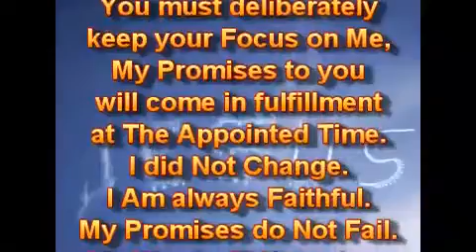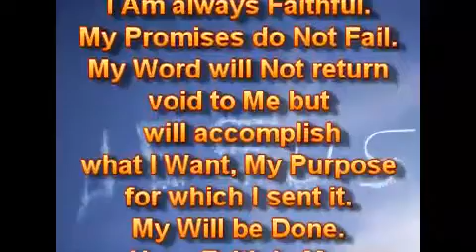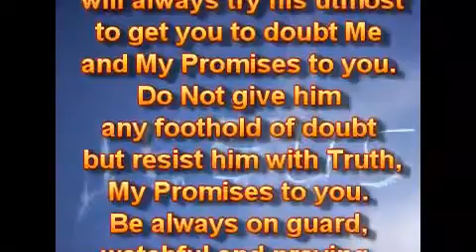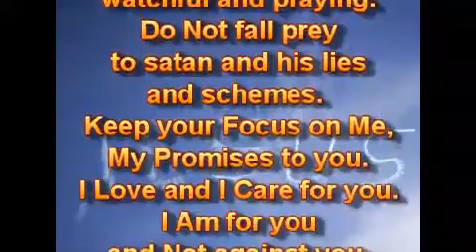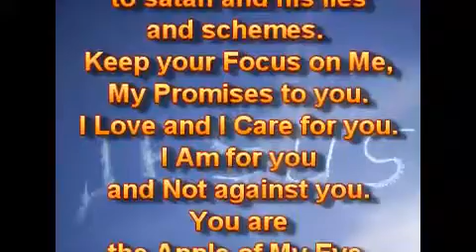Сосредотачивайтесь на Мне, на Моих Обетованиях.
02.10.19.
Вы должны сознательно Сосредотачиваться на Мне, Мои Обетования вам придут в исполнение в Назначенное Время. Я Не Изменился. Я - всегда Верен. Мои Обетования Не Подводят. Моё Слово Не вернётся пустым ко Мне, но исполнит то, что Я Хочу, Мою Цель, для которой Я послал его. Моя Воля будет Исполнена. Имейте Веру в Меня. Возложите всю свою Надежду и Доверие на Меня, Я Не Подвожу, и Я Не Разочаровываю. Я Контролирую. Я Разрабатываю всё на Благо для тех, кто Любит Меня, кто Призван согласно Моего Плана и Цели. Не сомневайтесь в Моих Обетованиях.

сатана, ваш враг, всегда будет стараться изо всех сил, чтобы заставить вас сомневаться во Мне и в Моих Обетованиях вам. Не дайте ему никакой точки опоры сомнения, но противостаньте ему Истиной, Моими Обетованиями вам. Будьте всегда начеку, внимательны и молитесь. Не станьте жертвой сатаны и его лжи и замыслов. Сосредотачивайтесь на Мне, на Моих Обетованиях вам. Я Люблю, и Я Забочусь о вас. Я - за вас, а Не против вас. Вы - Зеница Моего Глаза. Вы - намного ценнее воробьёв, а Я Забочусь о них тоже. Будьте стойкими, твёрдыми в своей Вере. Я Люблю, и Я Забочусь о вас.